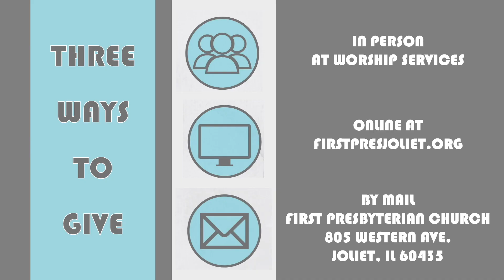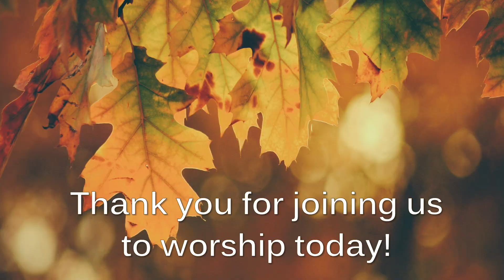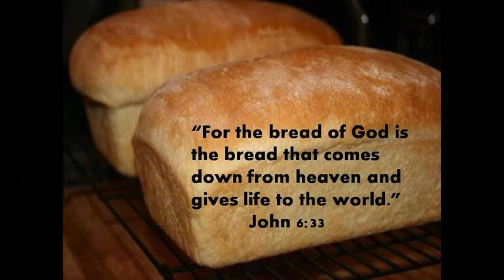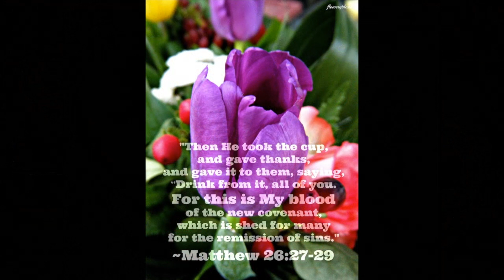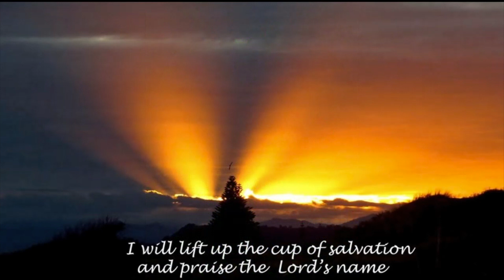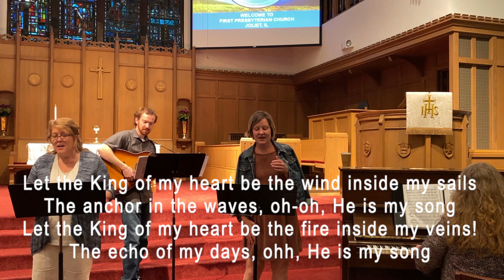Sunday Nov 1